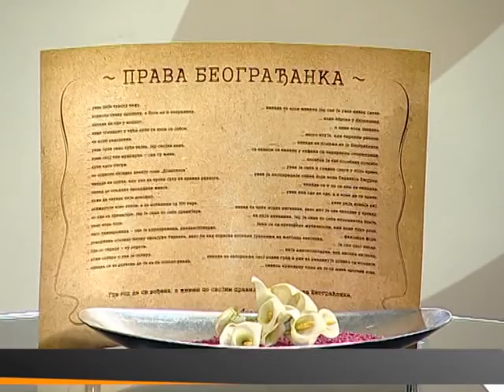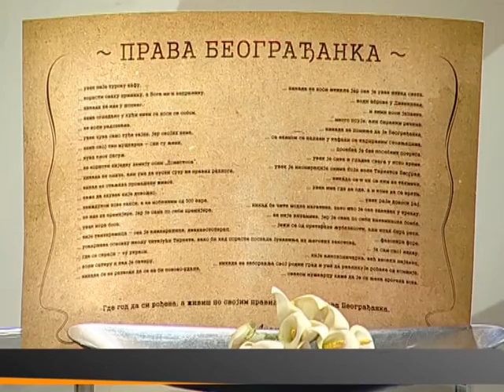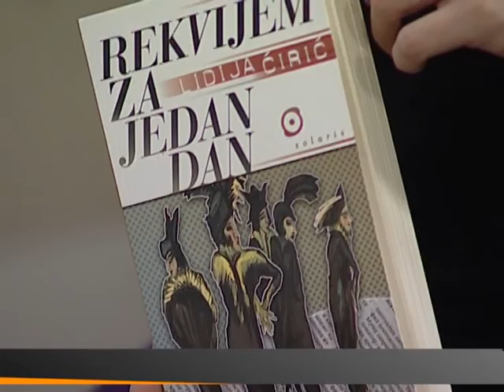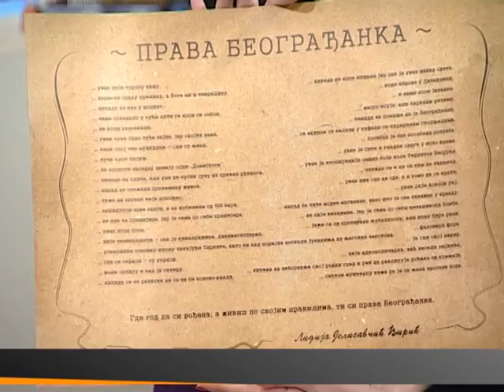LIDIJA CIRIĆ - ZA BEOGRAD